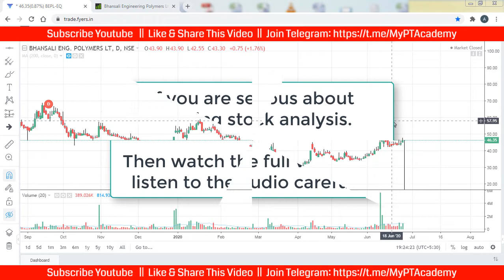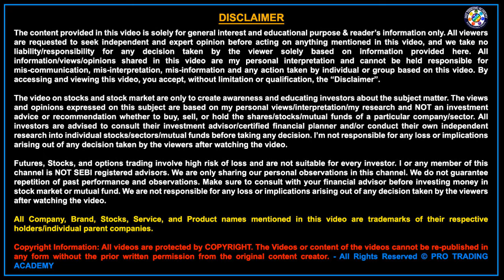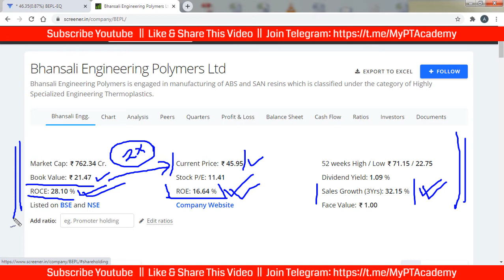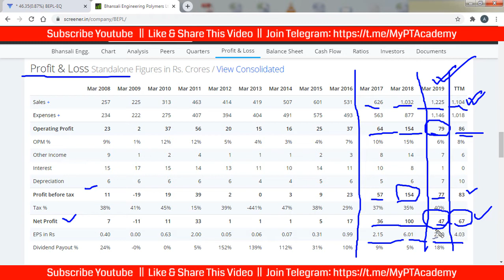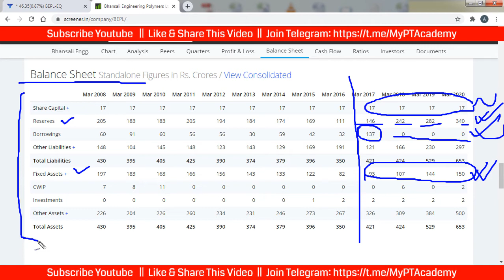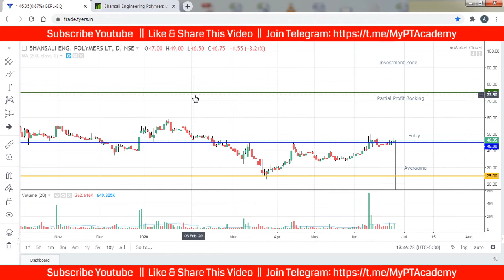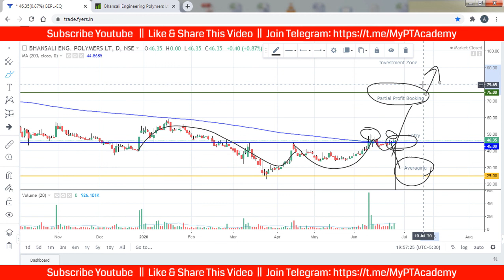Bhansali Engineering Polymers Share Price Target | BEPL Share Analysis & News | NSE | V36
Analyzing Bhansali Engineering Polymers share price in Hindi (NSE: BEPL). We will do the latest technical analysis for BEPL share analysis for positional trading. Bhansali Engineering Polymers LTD (NSE) is now at a very deep discount. It's an opportunity to buy and make a good profit target in future. This is video number - 36 in this Money Grow Educational Video Series. This analysis is based on Bhansali Engineering Polymers share news, latest technical analysis, and fundamentals.

Cover Topics and Questions Answered in this Video:
1) Bhansali Engineering Polymers share price today analysis.
2) BEPL stock analysis in Hindi.
3) Bhansali Engineering Polymers LTD shares buy or sell?
4) BEPL latest technical analysis.
5) Bhansali Engineering Polymers share news.

This is BEPL stock analysis for positional trading or swing trading. I have explained the latest technical analysis on Bhansali Engineering Polymers share for beginners, so that you can learn from it. Do not use this as positional trading tips or swing trading tips. We want you to learn the trading and then earn money from the stock market. Do trade blindly by seeing this BEPL share price target review video for NSE & BSE. This is purely a Price Action Strategy for swing trading, very useful for beginners and working professionals.